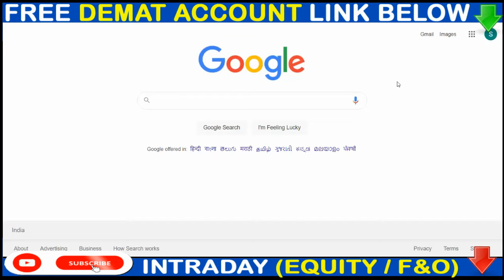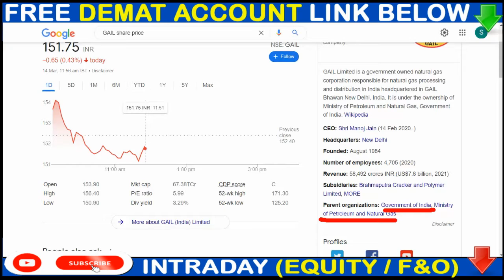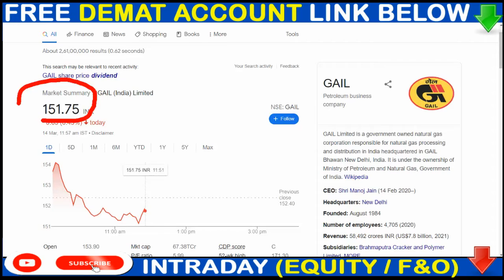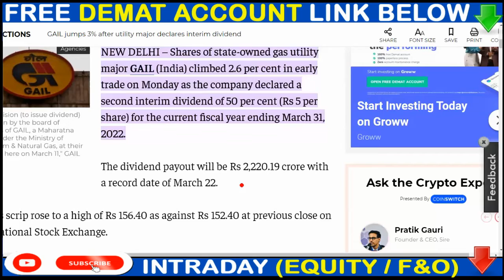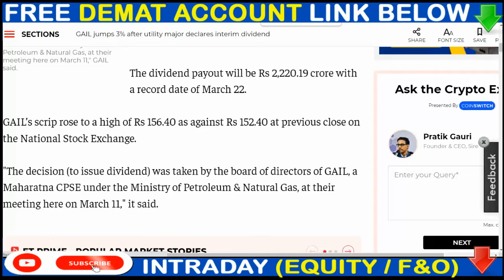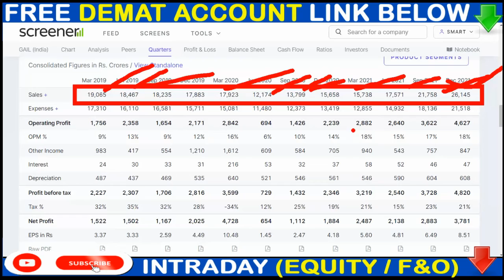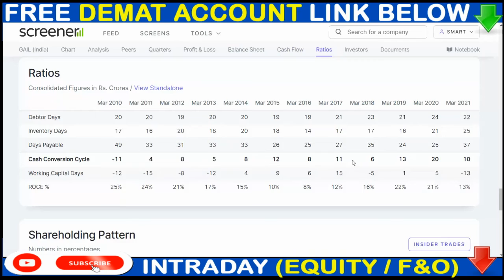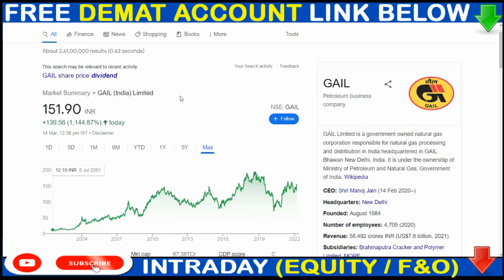GAIL BREKING NEWS 💥GAIL DIVIDEND NEWS 💥GAIL NEWS TODAY 💥 GAIL Share News